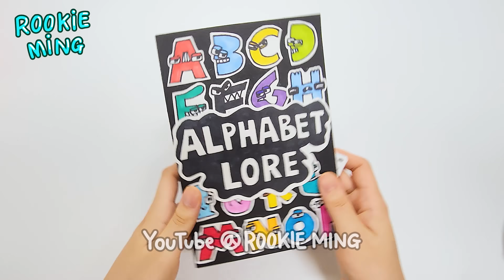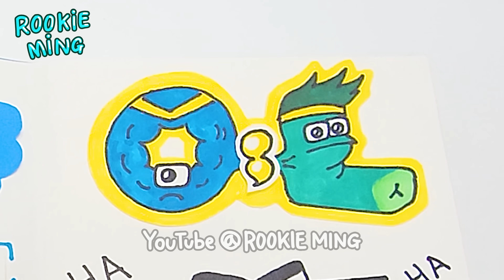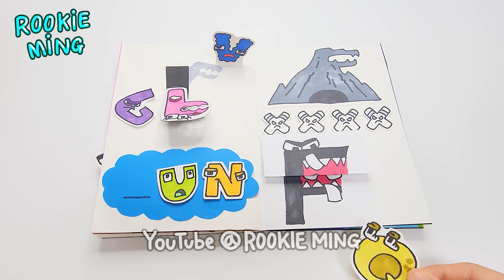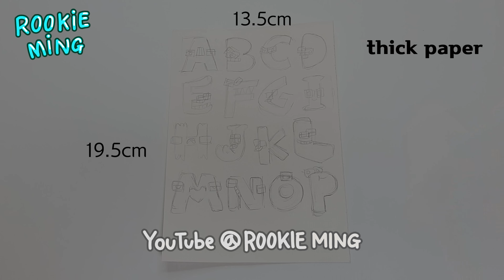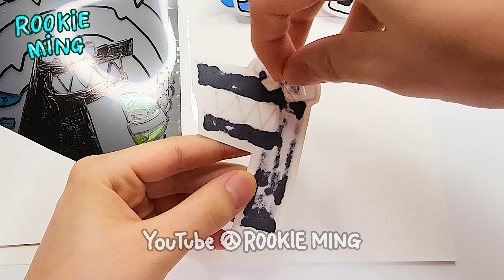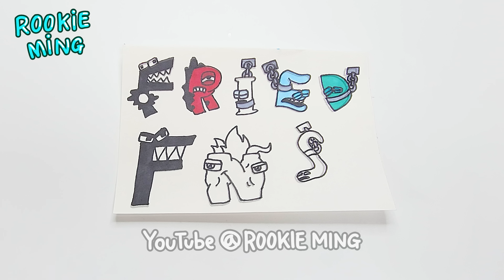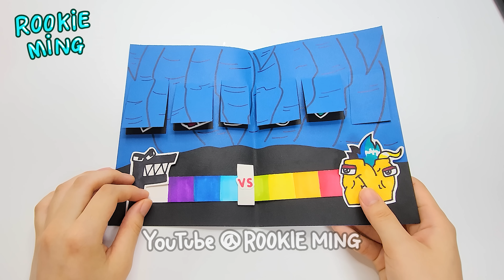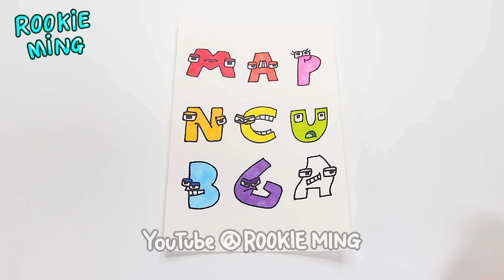알파벳 로어 12가지 게임책 만들기👧🤝👦 Making Alphabet Lore 12 game books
영상에 대한 출처를 남겨주시고 영상 재업로드와 리액션 영상은 찍지 말아주세요

𝗠𝘆 𝗦𝗡𝗦
 🌊  opensea - rookie ming
 🧚‍♀️  zepeto - rookieming
 🍀  Naver tv - rookieming 루키밍